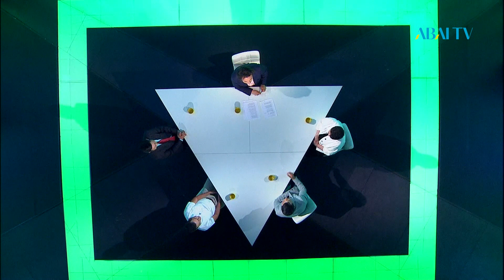САНА. Ауыл мәдениеті